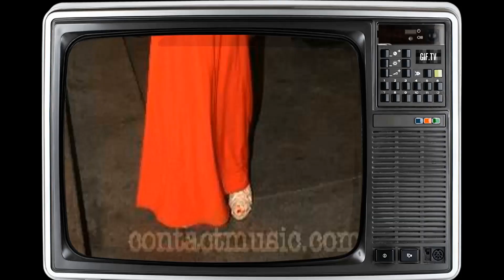Bernadette Peters Audacious Photoshoots Don't Shy Away from Anything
Welcome to the silver screen wonderland of Classic Hollywood, where we celebrate the incomparable Bernadette Peters! 🌟

Through triumphs and challenges, Bernadette Peters's journey to stardom inspires us all. 🎥

🎬 Lights, camera, and let's embark on an enchanting voyage through Classic Hollywood with Bernadette Peters at the helm! ✨🎭
Filmography:
Last Train to Fortune
High Desert
Zoey's Extraordinary Christmas
tick, tick... BOOM!
Todrick Hall & Brandy: Cinderella Medley
The Broken Hearts Gallery
Katy Keene
The Good Fight
Mozart in the Jungle
10 Little Rubber Ducks
Girlfriends' Guide to Divorce
Legends of Oz: Dorothy's Return
Smash
Coming Up Roses
Ugly Betty
Living Proof
Grey's Anatomy
Wine and Kisses
Boston Legal
Law & Order: Special Victims Unit
Will & Grace
Adopted
The Land Before Time X: The Great Longneck Migration
It Runs in the Family
Bobbie's Girl
Prince Charming
Ally McBeal
Frasier
Teacher's Pet
Let It Snow
Animaniacs: Wakko's Wish
The Closer
Holiday in Your Heart
What the Deaf Man Heard
Anastasia
Die Schöne und das Biest: Weihnachtszauber
Cinderella
The Odyssey
Animaniacs
The Carol Burnett Show
Impromptu
American Playhouse
Alice
Carol & Company
The Last Best Year
Fall from Grace
Pink Cadillac
Slaves of New York
David
Faerie Tale Theatre
Annie
Baryshnikov in Hollywood
Heartbeeps
Pennies from Heaven
Tulips
The Martian Chronicles
The Jerk
The Islander
All's Fair
Vigilante Force
Silent Movie
W.C. Fields and Me
McCloud
McCoy
The Owl and the Pussycat
All in the Family
Maude
Ace Eli and Rodger of the Skies
Once Upon a Mattress
Great Performances
George M!
The Christmas Tree
Kraft Theatre